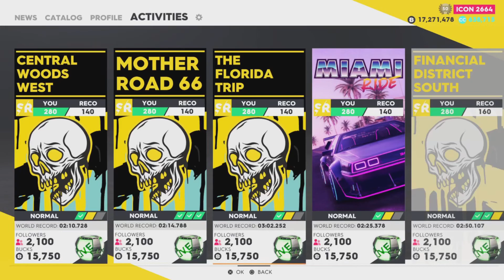The Crew 2 American Legends: Jaguar E-Type Series 1 Coupe The Champion Edition Pro Settings